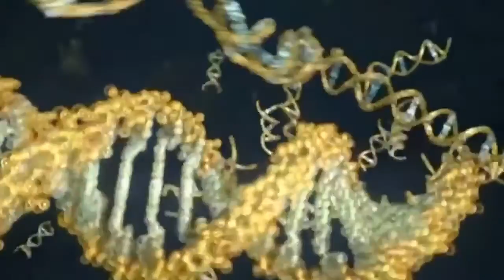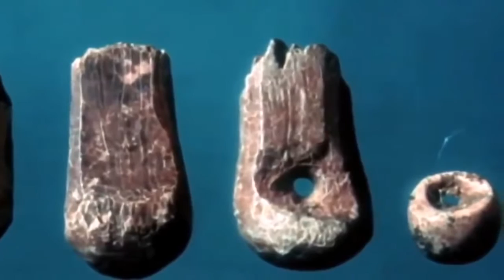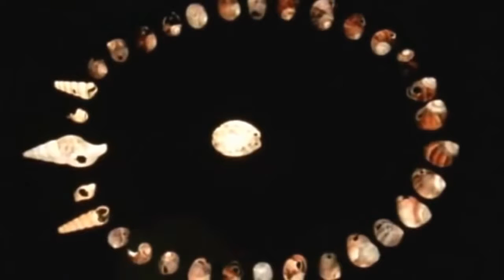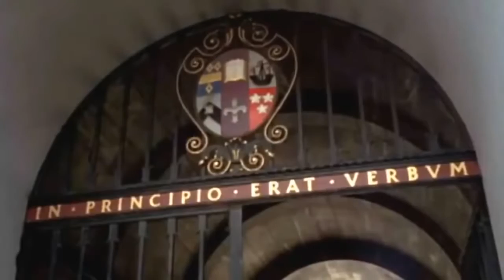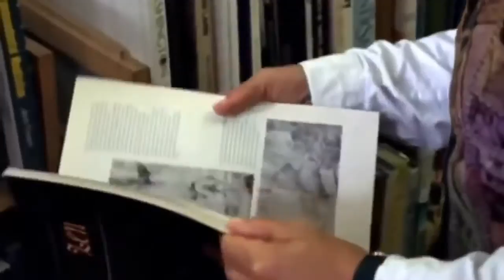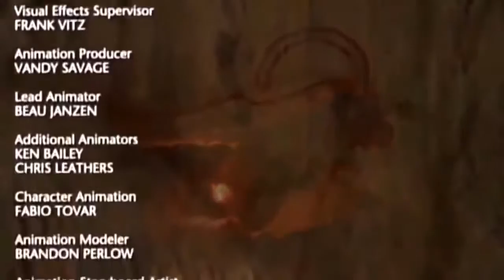Best Documentary Films The Latest Mysteries Of The Earth History | New UFO Documentary 2016a